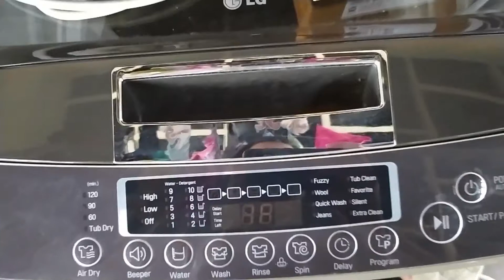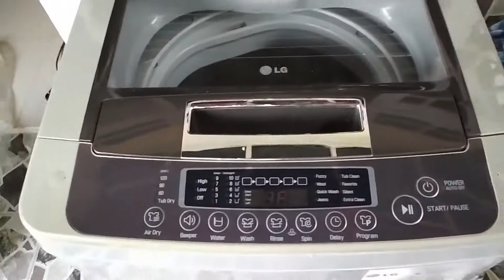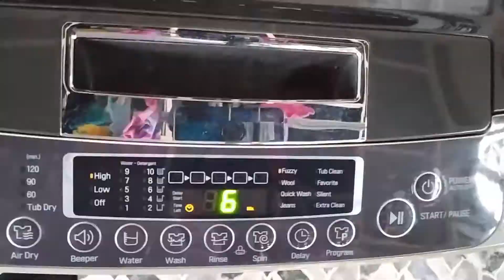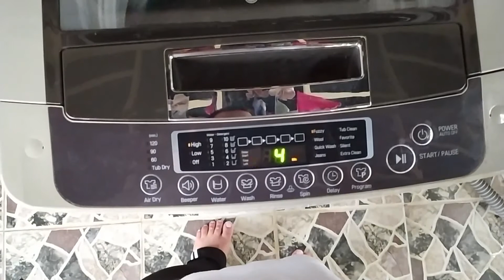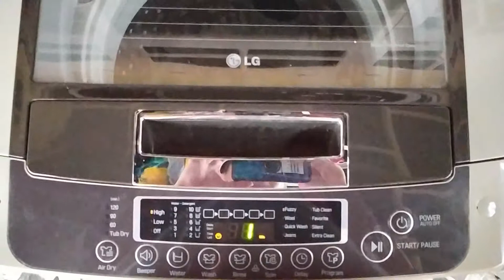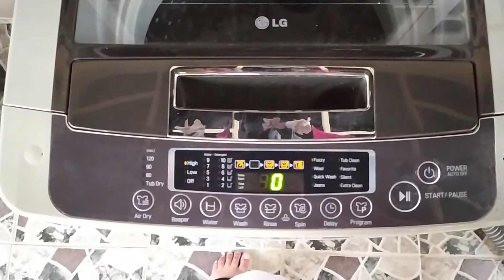Mengganti Pressure Sensor Mesin Cuci LG Top Loading